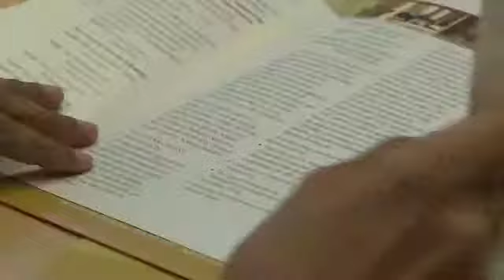The SCU Experience - Global Connections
Engaged Community - Global Connections Santa Clara University